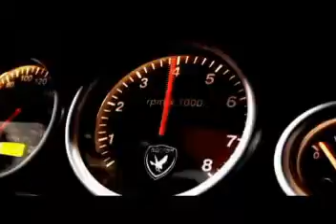THINK - transit safety campaign adv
Dellepiusfilmx  transit safety campaign sample.
2010 project